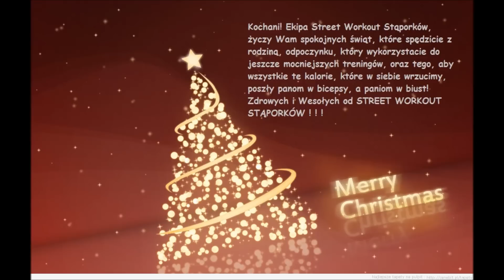Street Workout Stąporków - Małe podsumowanie sezonu 2k13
Taka dziwna sklejka, filmik zrobiony z nudów :)